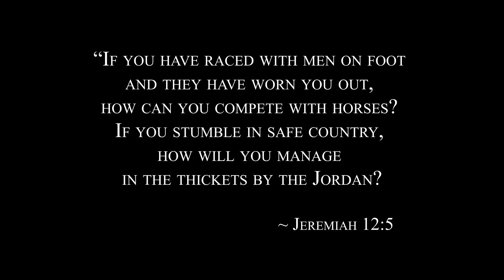Sunday Sermon | A Long Obedience... | 27th June 2021 | Town Baptist Church, Dimapur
Town Baptist Church, Dimapur
Niepuu Die | 27th June 2021

Zhapu Tsali - Kethozhapu, Petekhrielie & Vizho Thakro
(Tenyidie lyrics translation - Asi Kera)

Diekepu - Vilodi Sakhrie